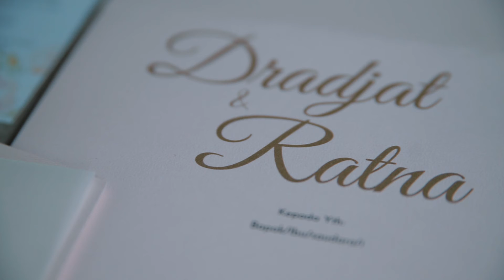Wedding Cinematic - Hightlight Ratna & Dradjat